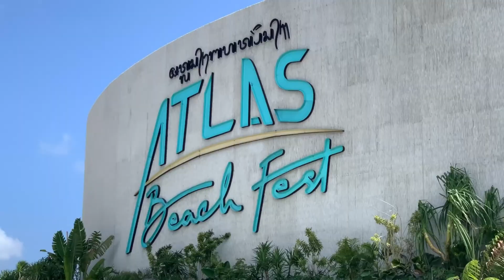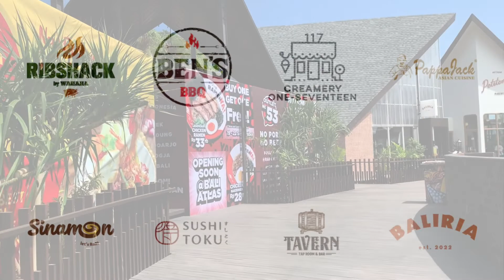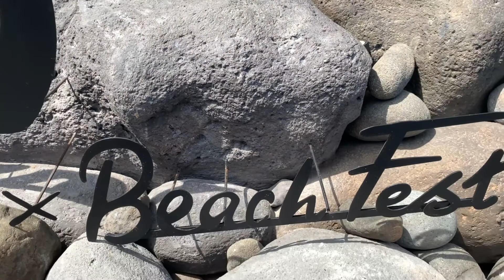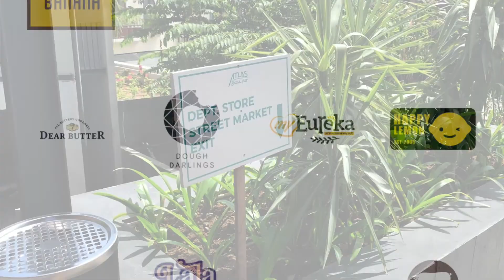S3 EP67 [T] SIANG BOLONG DI ATLAS BEACH FEST, CANGGU, BALI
Tengah hari bolong di Atlas Beach Fest

VIDEO MADE using VivaVideo &
PHOTO EDITED using